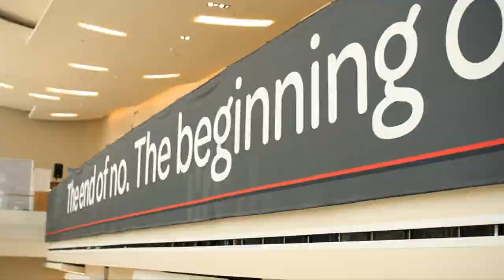Intro, Day 3 | ServiceNow Knowledge13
Intro, Day 3, at ServiceNow Knowledge13 with Dave Vellante and Jeff Frick